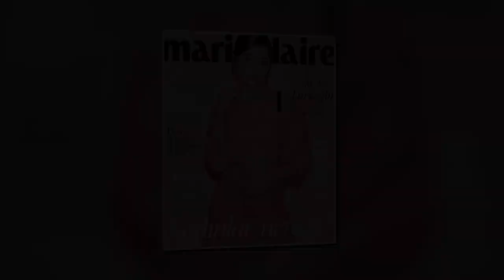SILA TURKOGLU: "¡HALIL IBRAHIM CEYHAN ES EL HOMBRE ADECUADO PARA MÍ!"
Por favor no olvides que estas noticias son solo parodias y videos falsos. El mundo que creo en mi mente te lo mostramos en estos videos. La gente de la que hablo es real pero aparte de eso todo es imaginario.